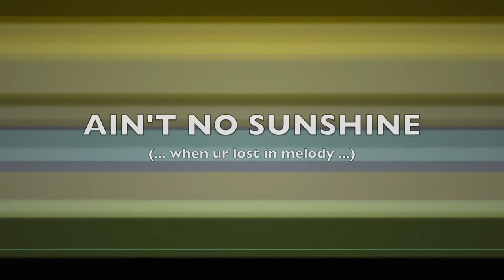Der Song war eigentlich fertig - doch dann passierte das!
Welche Songs erkennst du? Schreibe es in die Kommentare!
Dies ist der erste "Alte Schule JAM"!
Wir wollten einfach nur spielen, ohne großartig zu arbeiten. SPASS rulez.
Und das Ende vom Lied: ein spontanes Experiment! Wie viele Songs bekommen wir unter? Und welche davon entdeckst du?

Bass: Martin Hohmeier
Gitarre: Oliver Schröder
Keys: Rolli Rhodes
Drums: Oliver Steinwede